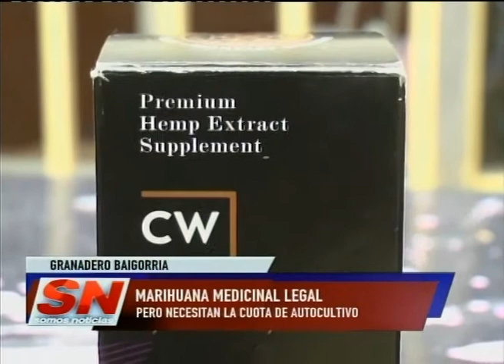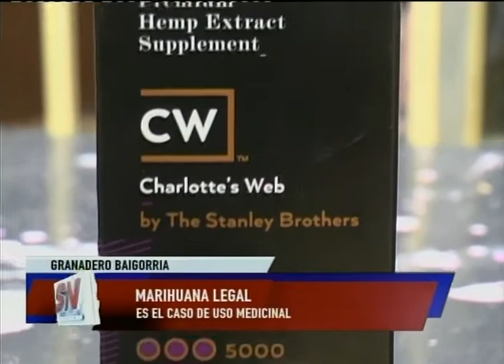Marihuana para uso medicinal. Se aprobó su uso. El próximo paso es el libre autocultivo.